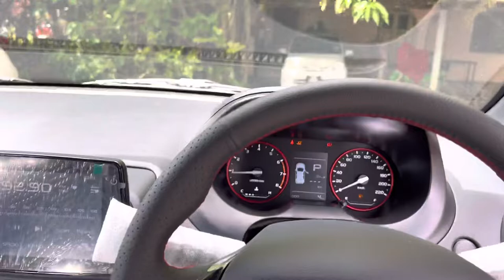Vlog Proton Saga Premium S First Video🔥